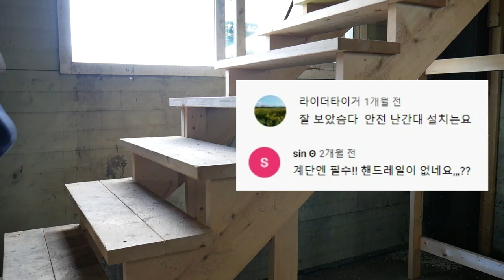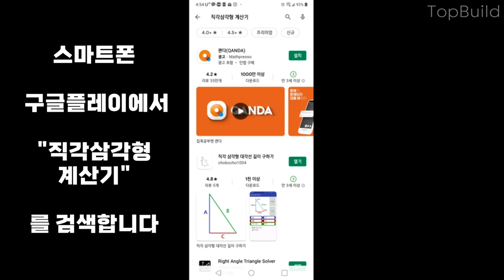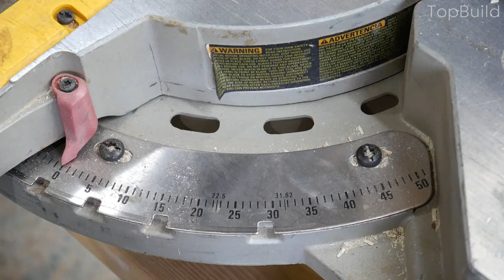튼튼한 난간을 쉽고 빠르게 만드는 방법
지난번 계단 만드는 영상에 이은 마지막 계단 난간 영상입니다.
영상에 나오는 계단 난간은 일반적인 방법은 아닙니다만, 쉽고 빠르게 계단 난간을 만드는 방법을 소개하고 있습니다.
궁금하신 점이 있으신 분은 댓글을 남겨주시면 상세히 답변 드리도록 하겠습니다.